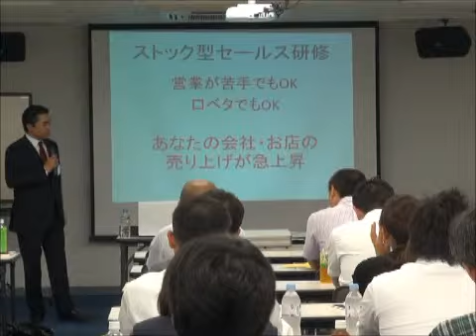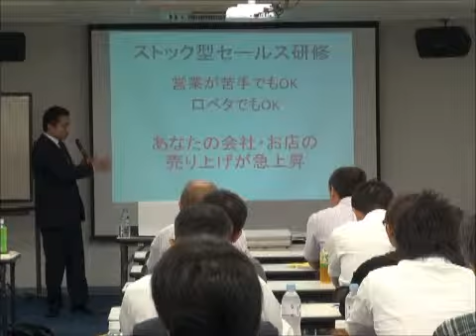マイナスの人生を好転させた法則 この場でやる 山幡代表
第5回　東京戦略社長大学　15枚のハガキで年収2500万　山幡道明講師　ランチェスター　◆竹田陽一ランチェスター系講演、勉強会なら東京戦略社長大学